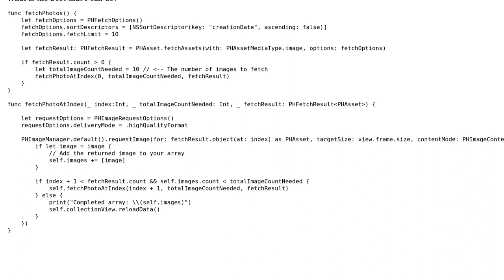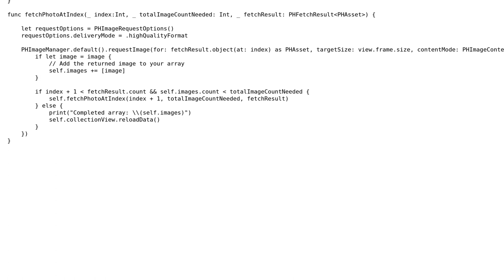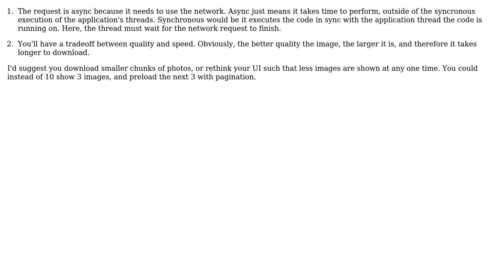Fetching images from Gallery slow (2 Solutions!!)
Fetching images from Gallery slow

With thanks & praise to God, and with thanks to the many people who have made this project possible! | Content (except music & images) licensed under CC BY-SA | Music | Images & others | With thanks to user SwiftiSwift user Ludyem user COSMO BAKER and the Stack Exchange Network Trademarks are property of their respective owners. You are responsible for your own actions.